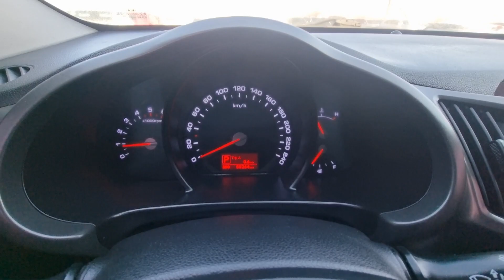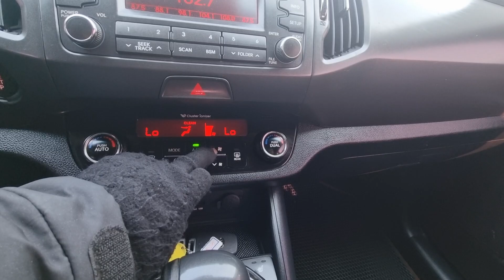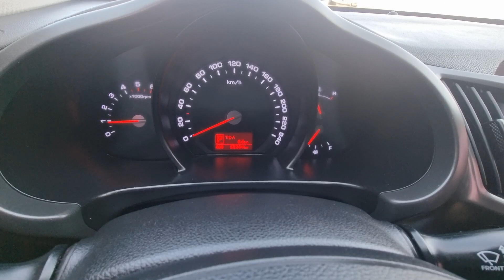SPORTAGE KNAPB813BDK468468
Autoleader